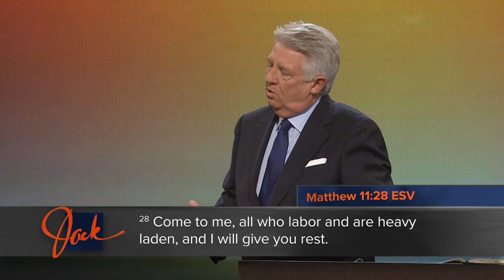The Activity of Heaven | PowerPoint with Dr. Jack Graham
Does Heaven exist? Dr. Jack Graham answers the question of who and what will be in heaven; what we will do for the rest of eternity; what heaven will look like; and what we will experience when we are in the presence of God and Christ.